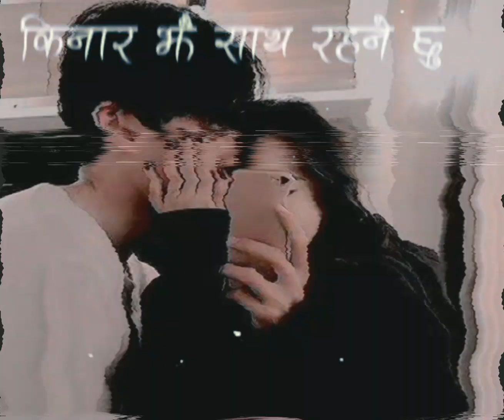Maya_ta_maya_ho_#nepali#song#Lyrics#maya#ta# maya ho#❤️❤️